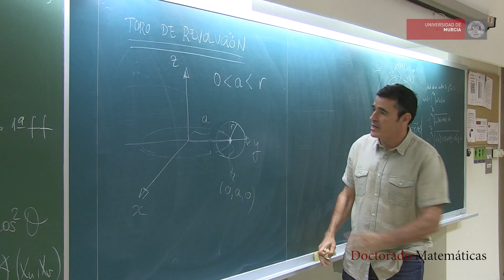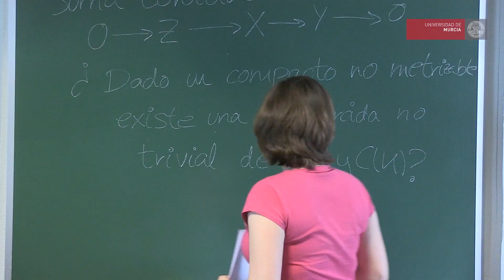Programa de Doctorado en Matemáticas de la Universidad de Murcia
Vídeo de la Facultad de Matemáticas de la Universidad de Murcia en el que se presenta el Doctorado en Matemáticas que se imparte en dicha facultad.